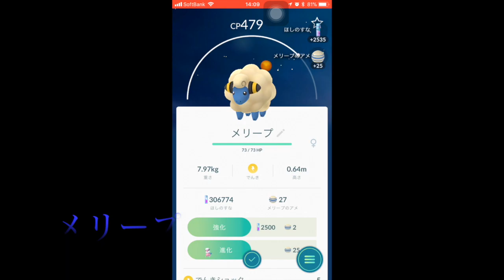第2回ポケモンGO 10kmのタマゴ9連してみた!レアポケゲットなるか!?[検証系]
今回は僕が好きなゲームポケモンGOの第2回10kmのタマゴ9連しました！
図鑑を揃えるため、僕が欲しいキバニア、ヒンバス、ラルトスはゲットなるか？？